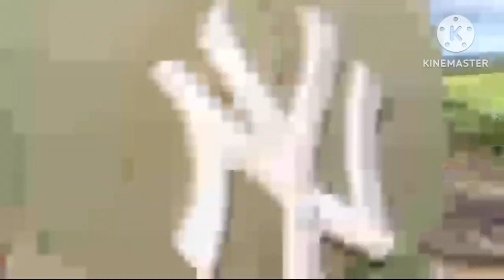Roadtrip broom broom/Tanyag to Campano Gutad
Roadtrip from Tanyag to gutad